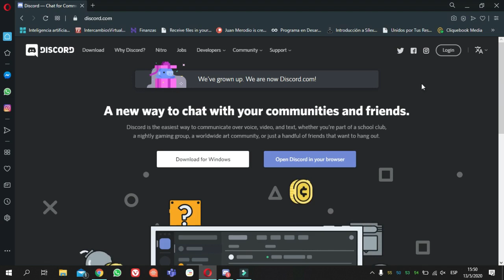Guía de uso de Discord reCRÉATE 2020